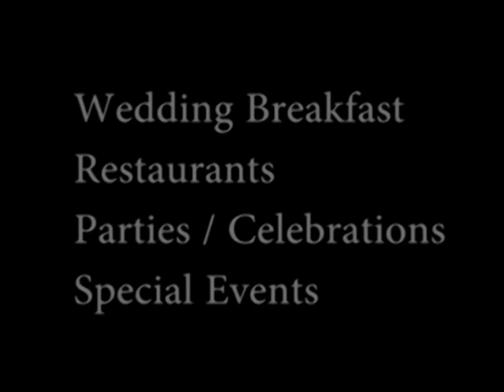Woppen Ziff?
Woppen Ziff? are a jazz duo specialising in playing live music at all sorts of events. Whether it is your wedding breakfast, restaurant, birthday party, garden party, celebration or social event they will provide the happy, swinging songs that will add a great sense of joy and occasion to your function. Their wide repertoire includes many of the timeless classics like: Autumn Leaves, Summertime, Blue Moon, What a Wonderful World, Mac the knife, I get a kick out of you, Cry me a River, Fly me to the Moon etc. Additional musical services include: The unique rock quiz, classical guitar and the 60s pop sing-along.